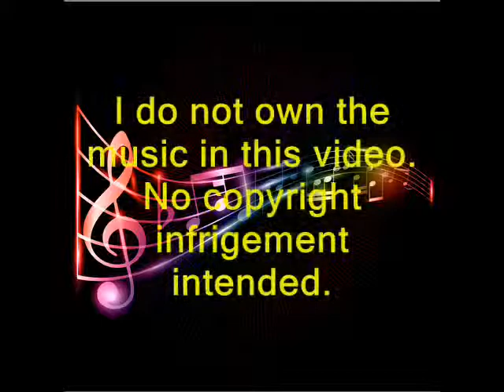Route 66 National Motor Tour Cruising The Mother Road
"Cruising Route 66 with The National Route 66 Motor Tour". This was day 9, October 17, 2014 from Williams, AZ to Kingman, AZ.

The 2nd Annual Route 66 Motor Tour is October 3-19, 2015.  Details can be seen at: